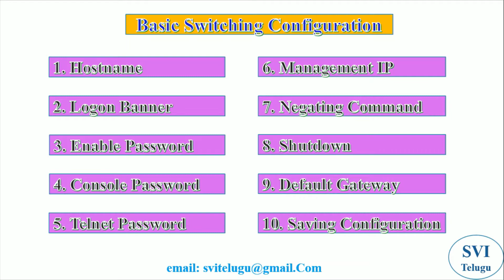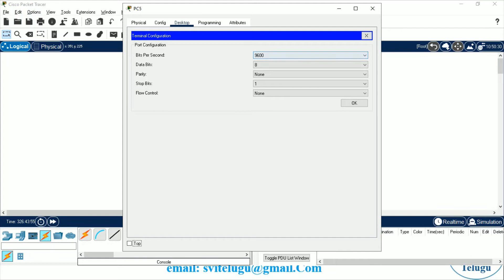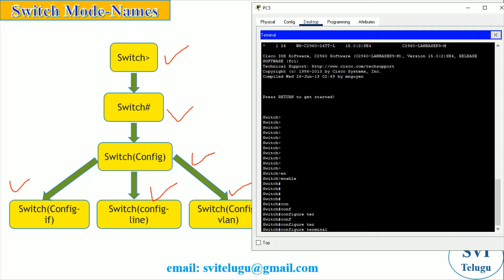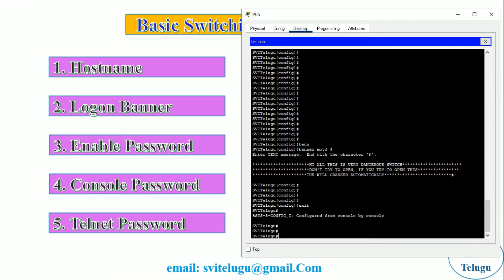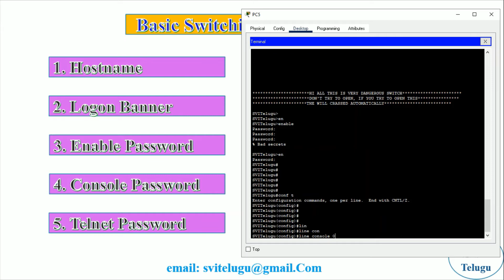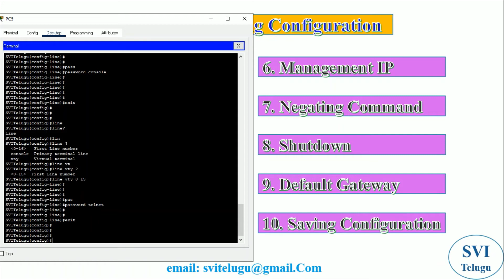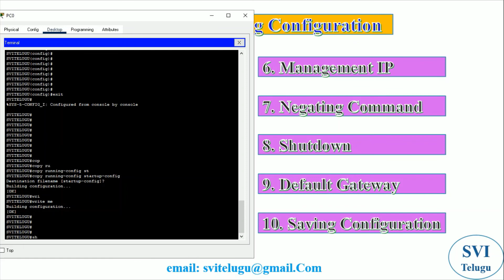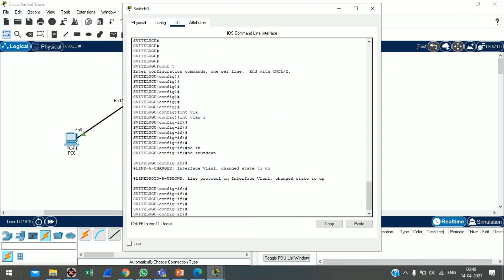CCNA Basic Networking in Telugu | Day 10 | BASIC SWITCHING CONFIGURATION | Telugu Tutorials 2021